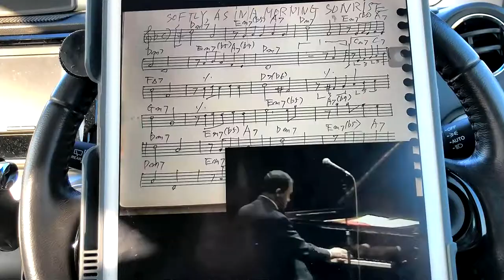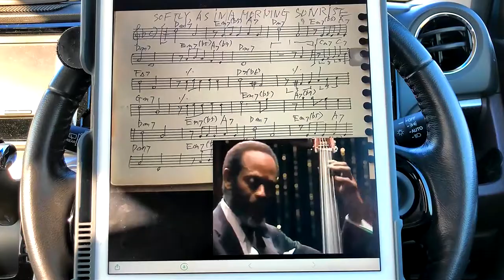さとちゃんの青空コンサートMJQ 朝日のようにさわやかに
MJQ
このピアノのおっさんごっつい顔しているのに
なんでこんなに素晴らしいメロディー演奏で出来るんだろうか不思議
とっても良い
❤️5個